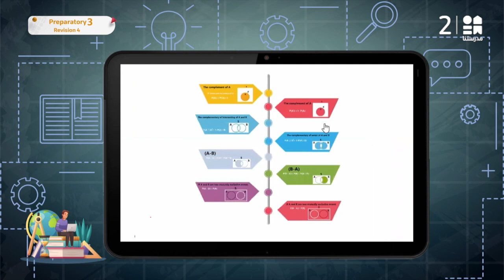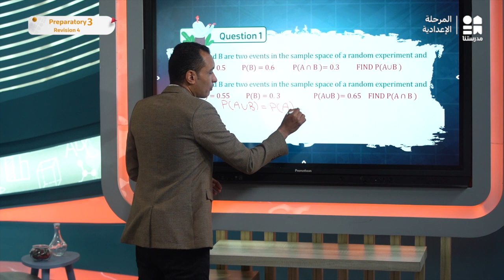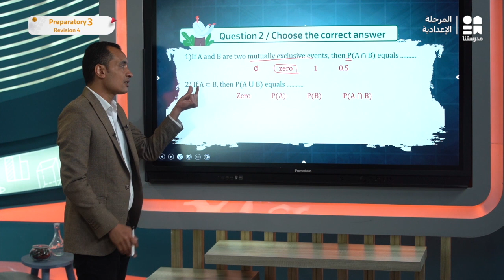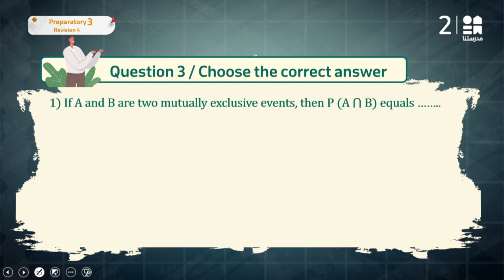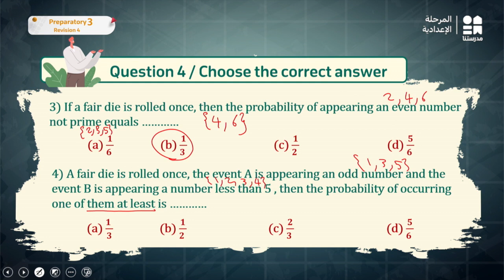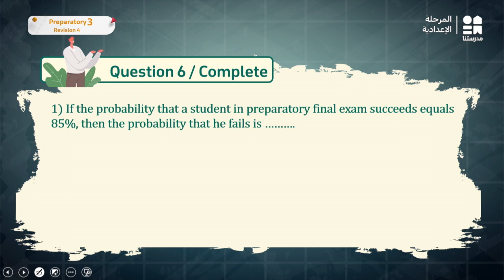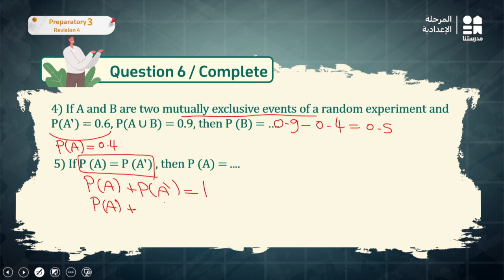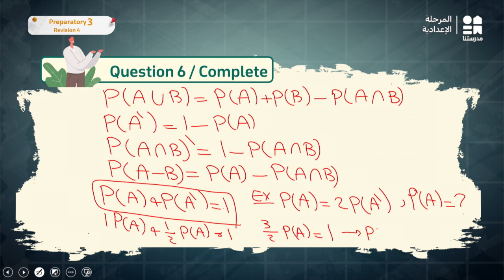Revision 4 | Math | الصف الثالث الإعدادي Part 1